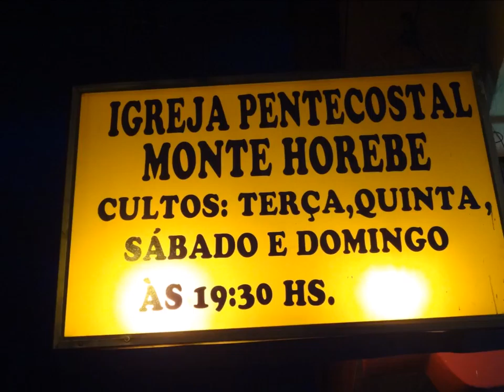Monte Horebe ........04 Novembro 2017 - Alto Vera Cruz - B.H - M.G - Aniversario 10 Anos Palavra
Perpetuamente